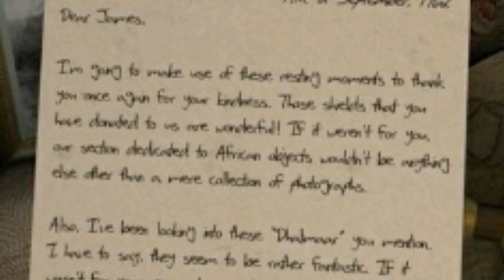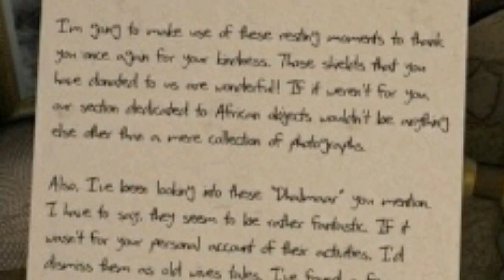Let's Play Scratches: Director's Cut 16: The Gallery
A place that drove the previous owner insane, just like the basement... What is all this talk about strange noises about?